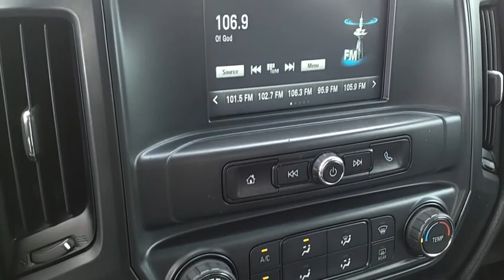2017 Chevrolet Silverado 1500 M7930-M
2017 Chevrolet Silverado 1500 4WD DOUBLE CAB 143.5  CUS

CHAPARRAL
3514 BRISTOL HWY.